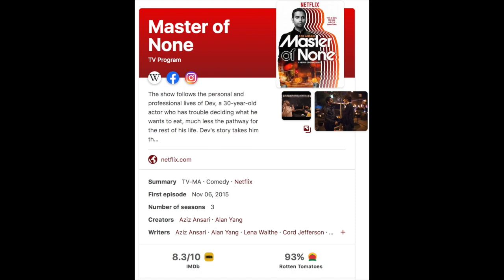Comedy is Dying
While I know this is not the typical content for my channel, I wanted to make a video honoring Norm Macdonald. I believe that we've entered an era of comedy where the point is no longer to be funny, but to have the audience cheer because they agree with your beliefs. Too often I hear the same jokes from different "comedians" because they all focus on the same political issues. Stephen Colbert, Jimmy Kimmel, SNL, and most of the other late night hosts have turned into political propaganda machines. Comedy Netflix Specials are more of a philosophy lecture. I really loved Norm's comedy and I hope that we will see a return to the appreciation of his style.